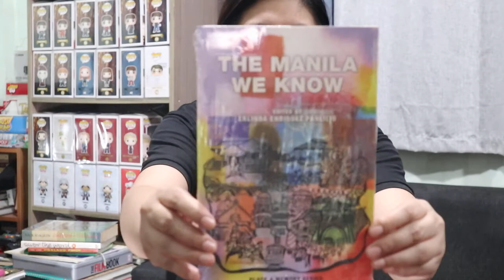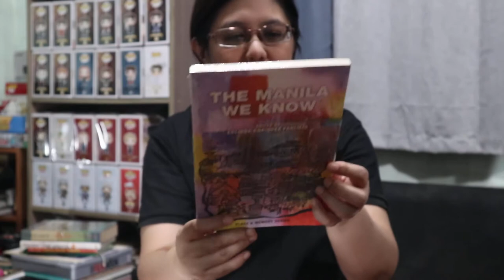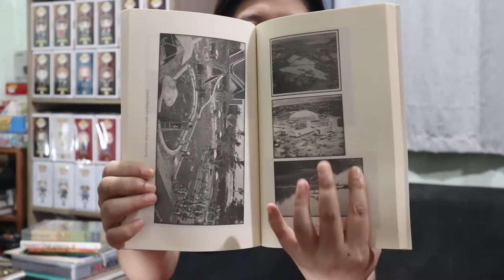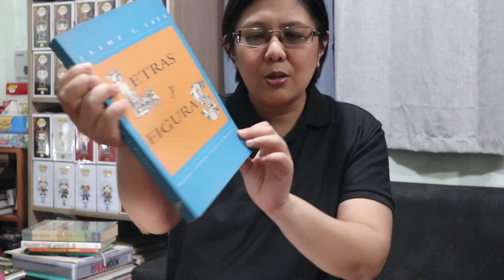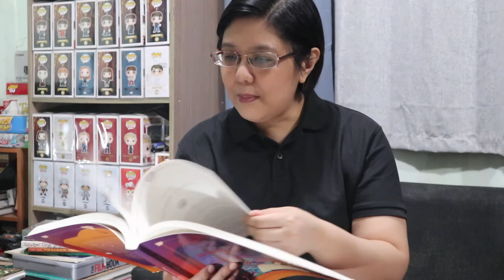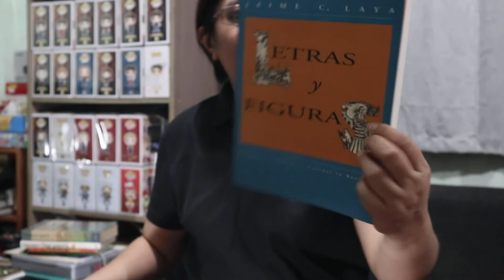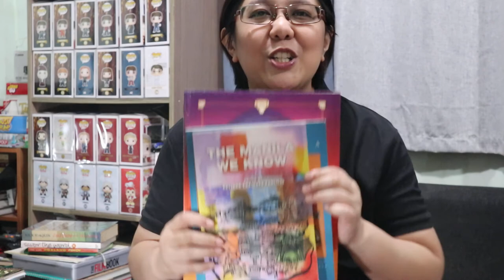Three Philippine Books About Food, History, and Culture - New Book Haul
I recently bought three new books that tackled Food, History, and Culture about the Philippines from Anvil Publishing via their online store.

Here's a preview of those books.